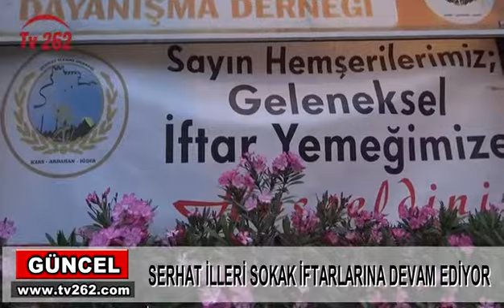TV 262 - SERHAT İLLERİ SOKAK İFTARLARINA DEVAM EDİYOR